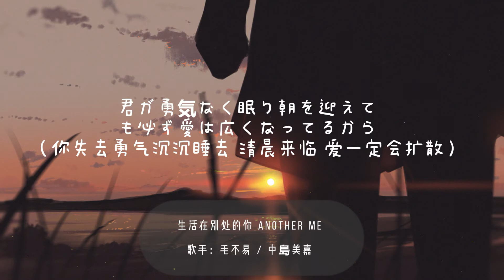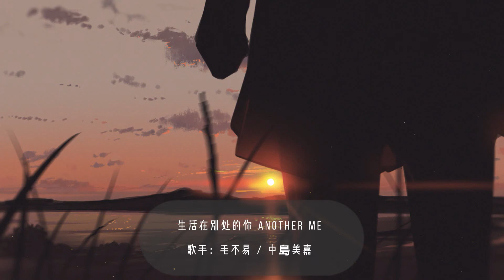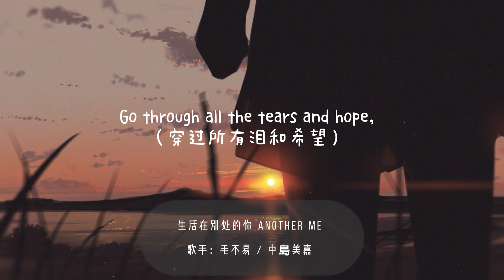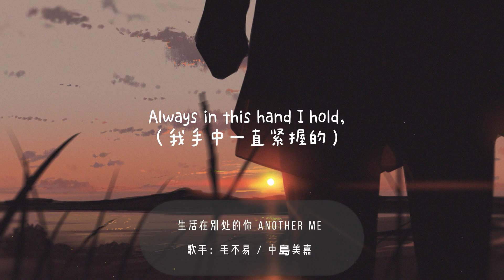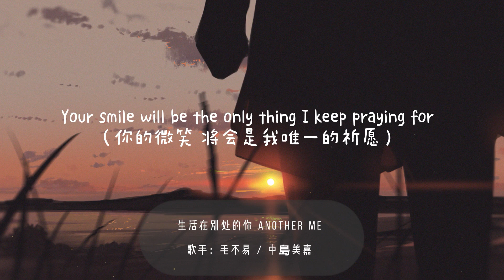生活在別處的你—毛不易/中島美嘉 [Your smile will be the only thing I keep praying for]動態歌詞🎧熱門音樂